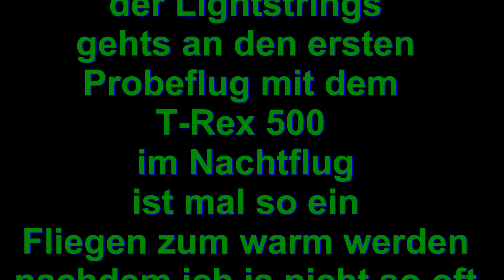Nightflighttest T-Rex 500